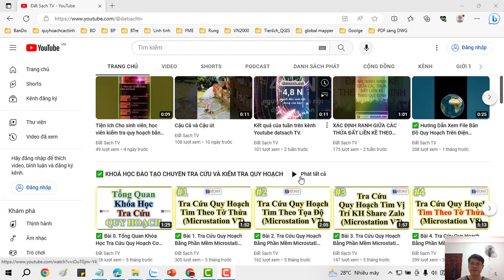✅ Sửa Lỗi File Thông Báo_ Unable to load DLL gCadas.Utils.dll_Trong MicroStatoin V8i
✅ KHÓA HỌC QUY HOẠCH:

1. Khóa Học Đào Tạo Kiểm Tra (Tra Cứu) Quy Hoạch Và Đầu Tư Cơ Bản
2. Khoá Học Tra Cứu Quy Hoạch Và Dịch Vụ Cấp Sổ, Xin Phép Xây Dựng, Hoàn Công
3. Khoá Học Đào Tạo Tra Cứu Quy Hoạch Bằng Phần Mềm Microstation V7/V8
4. Khoá Học Đào Tạo Tra Cứu Quy Hoạch Cơ Bản
5. Khoá Học Dịch Vụ Hỗ Trợ Cấp Sổ
6. Khóa Học Xin Phép Xây Dựng và Hoàn Công Nhà Đất
7. Khóa Học Đầu Tư Nhà Đất Cơ Bản
8. Khóa Học Quy Trình Pháp Lý Dự Án Bất Động Sản

1. AutoCAD ứng dụng trong biên vẽ hồ sơ nhà đất
2. Ứng dụng AutoCAD, máy Toàn đạc điện tử và Hệ thống định vị toàn cầu trong đo vẽ hồ sơ nhà đất
3. Ứng dụng máy Toàn đạc điện tử trong đo vẽ địa chính, địa hình và công trình
4. Ứng dụng hệ thống định vị toàn cầu trong đo vẽ địa chính, địa hình và công trình
5. Microstation ứng dụng trong biên tập bản đồ địa chính
6. Ứng dụng Microstation trong thành lập bản đồ quy hoạch sử dụng đất
7. ArcGis căn bản và Nâng Cao
8. ĐÀO TẠO KIỂM TRA VÀ CHECK IN THÔNG TIN QUY HOẠCH.
9. Ứng dụng ArcGis xây dựng và quản lý cơ sở dữ liệu đất đai.
10. Ứng dụng ArcGis trong giải phóng mặt bằng phục vụ công tác lập phương án bồi thường
11. ArcGIS nâng cao – Phân tích không gian, Tự động hóa các tác vụ với Model Builder
12. Geoserver – Từ cơ bản tới nâng cao
13. ArcGIS Pro căn bản – Chuyển đổi từ Arcmap đến ArcGIS Pro
14. Môi giới bất động sản
15. Quản lý sàn giao dịch bất động sản
16. Định giá bất động sản
17. Hồ sơ chuyển nhượng, thế chấp, cho thuê, chuyển mục đích sử dụng đất
18. Pháp lý bất động sản tổng hợp
19. Bentley Microstation (V7 & V8)căn bản và nâng cao
20. AutoCAD căn bản và nâng cao
21. Mapinfor căn bản và nâng cao
22. Khoá Đào Tạo Sử Dụng Phần Mềm QGIS trong Lâm Nghiệp (FRMS)

1. Phone và Zalo và Viber: 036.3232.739

3. Youtube: Đất Sạch TV

5. fanpage: Đất sạch TV

✅ THAM GROUP ĐỂ CẬP NHẬT THÔNG TIN QUY HOẠCH:

1. GROUP TÂY NINH CHECK QUY HOẠCH - datsach.net

2. GROUP SÀI GÒN CHECK QUY HOẠCH - datsach.net

3. GROUP BÌNH DƯƠNG CHECK QUY HOẠCH - datsach.net

4. GROUP VŨNG TÀU CHECK QUY HOẠCH  - datsach.net

5. GROUP ĐỒNG NAI CHECK QUY HOẠCH  - datsach.net

6. GROUP LONG AN CHECK QUY HOẠCH  - datsach.net

7. GROUP BÌNH THUẬN CHECK QUY HOẠCH  - datsach.net

8. GROUP ĐĂK LĂK CHECK QUY HOẠCH  - datsach.net

9. GROUP KON TUM CHECK QUY HOẠCH  - datsach.net

10. GROUP LÂM ĐỒNG CHECK QUY HOẠCH  - datsach.net

11. GROUP GIA LAI CHECK QUY HOẠCH  - datsach.net

12. GROUP BÌNH PHƯỚC CHECK QUY HOẠCH  - datsach.net

1. Nhóm Cho Tặng Bản Đồ Quy Hoạch Miễn Phí Toàn Quốc

2. Chia Sẻ Thông Tin Quy Hoạch

3. Chia Sẻ File Quy Hoạch Toàn Quốc

4. Wedsite Chia Sẻ File Quy Hoạch PDF của 63 Tỉnh Thành

5. Nhóm FB Chia Sẻ File Quy Hoạch PDF và KMZ của 63 Tỉnh Thành